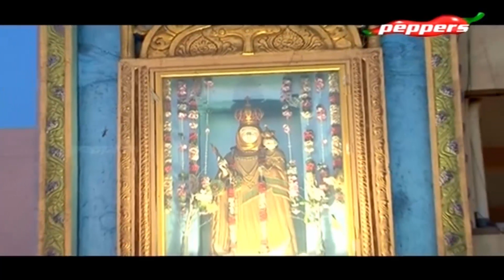50:50 - Thousand Lights Mosque, Chennai | 18 Mar 2017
On this episode of 50:50 we take you to Thousand Lights Mask,  in Chennai and the area around.